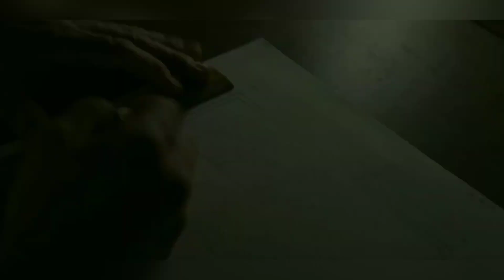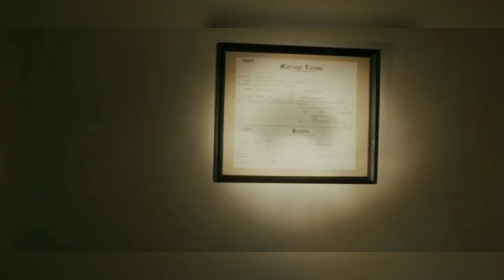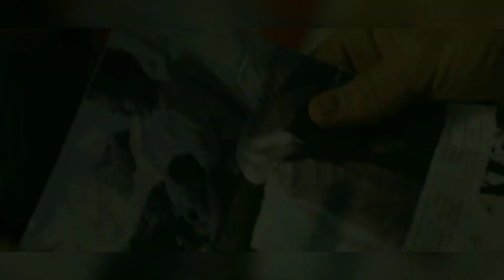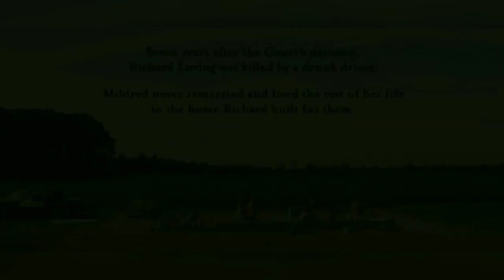इन दोनो को प्यार करना पड़ा भारी, 25 सालों के लिए कर दिया बेदखल, इस तरह लड़ी अपनी जिंदगी की लड़ाई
Music Used From Youtube Liberary from Attributes not Required Section

CREDITS OF THE VIDEO PARTS USED IN THIS VIDEO GOES TO THEIR RESPECTIVE OWNERS AND ALSO HONORABLE VOICE ARTISTS THEIR VIDEO AND LINKS ARE MENTIONED BELOW. For USA Contents: This channel may use some copyrighted materials without specific authorization of the owner but contents used here falls under the “Fair Use” Copyright Disclaimer under Section 107 of the Copyright Act 1976, allowance is made for "fair use" for purposes such as criticism, comment, news reporting, teaching, scholarship, and research.

 CREDITS GOES TO THE ALL SOME VIDEO MATERIAL USED IN MY CHANNEL TO THEIR RESPECTIVE OWNERS,AND ALSO SOUNDTRACK,PICTURES, IMAGES, TUNES,OR ANY MUSIC CONTENT USED IN THIS VIDEO CREDIT GOES TO THEM AS WELL AS FOR THEIR WORK HARD TO MAKE THIS MUSIC IF YOU HAVE ANY KIND OF ISSUE FROM THE CONTENT WHICH I USE IN MY VIDEO SO CONTACT TO ME FIRST BEFORE TAKING ANY ACTION I WILL GLADLY REMOVE YOUR CONTENT AND THIS IS JUST THE INFORMATIVE VIDEO FOR MY AUDIANCE SO THEY WILL GET THE TRUE KNOWLEDGE ABOUT INDIAN DUNNING ARTISTS THANK YOU VERY MUCH. @youshouldknow